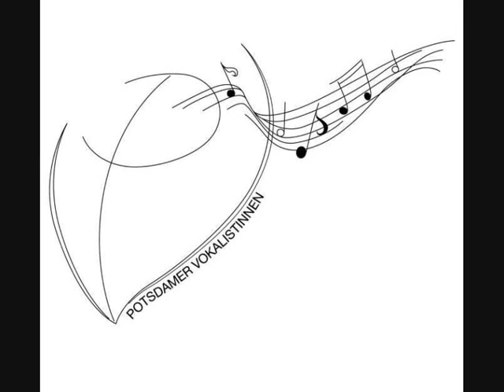Two Eastern Pictures (von Gustav Holst)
gesungen von den Potsdamer Vokalistinnen
Spring & Summer
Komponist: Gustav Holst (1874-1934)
Text nach: Kalidasa